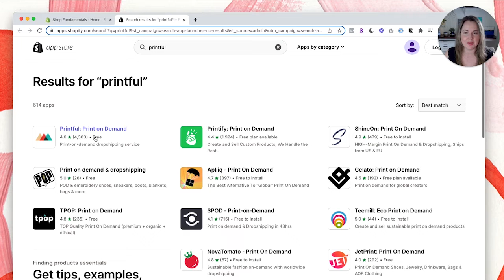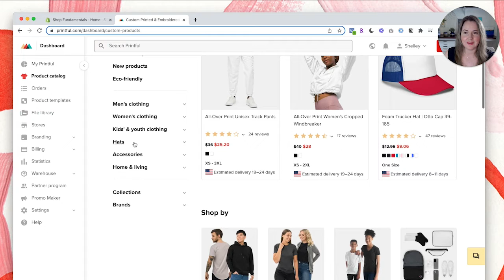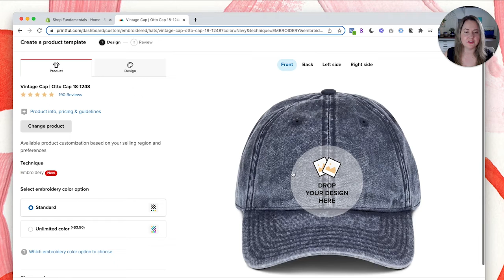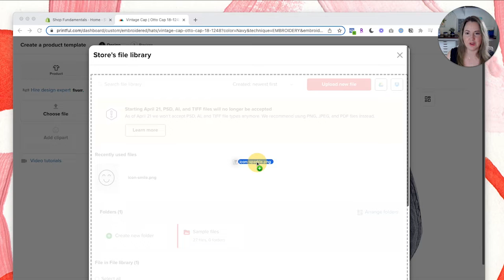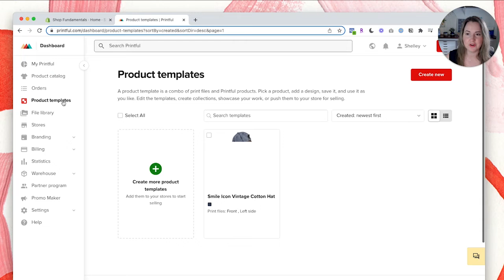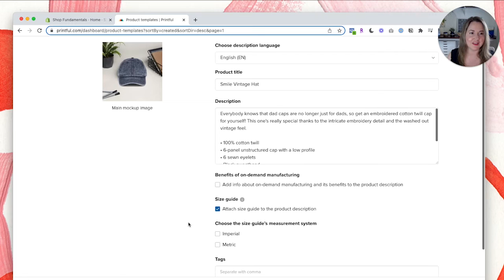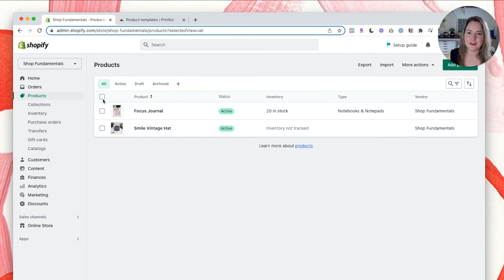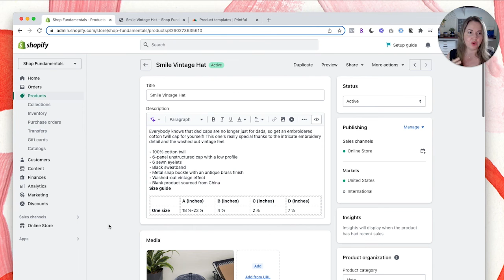How to add print on demand products to your Shopify store - Printful tutorial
Learn how to add a print on demand product from Printful to sell on your Shopify store. Step by step tutorial.

ABOUT ME: I'm Shelley, a Shopify partner, e-commerce designer and creator of Shop School.